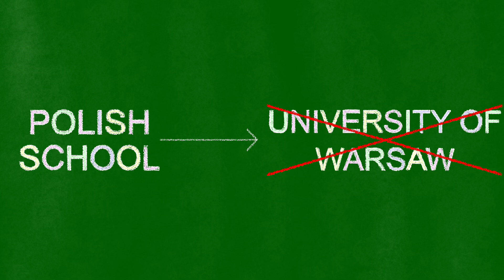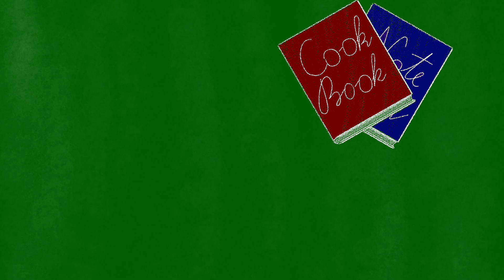Maria Curie - the Proof For Hard Work Winning Out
Does Hard And Honest Work Win Out? Marie Curie Certainly Proves So.

Footnote:

There is a bit of debate on the field of Marie’s second degree, most places stating it was in Mathematics, while other sources, namely, the Polish Biographical Dictionary says that this is a common misconception, and, in fact, her degree was in Chemistry.